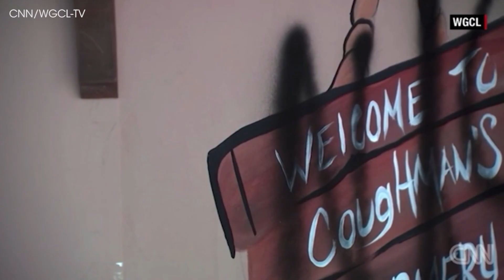Former NFL Player Arrested And Accused Of Staging Hate Crime